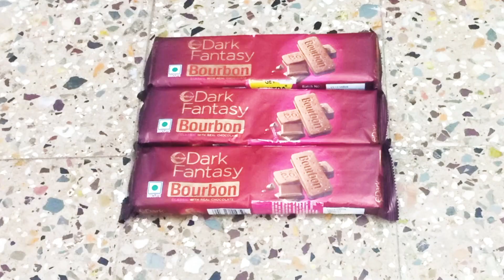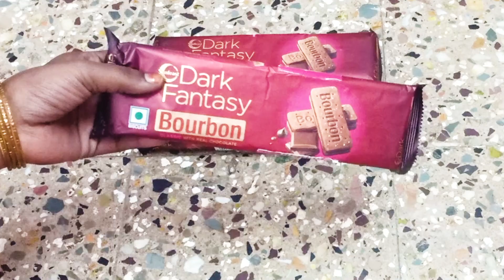Eggless Chocolate Cake Recipe in Tamil | How to make Eggless Cake at Home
ABOUT AtoZ Samayal : Hi My Name is Nanthini, Namma Veedu features traditional and modern recipes which were handed to me by my mother and my grand-mother. Some of these recipes have been simplified to suit the modern cooking style while still retaining the traditional taste of Tamil Nadu Cuisine. This cuisine is very peculiar in the aspect that it stimulates the taste buds of all six tastes in every dish prepared and thus satisfying the palette thoroughly. Come on and learn the recipe of these tasty dishes.